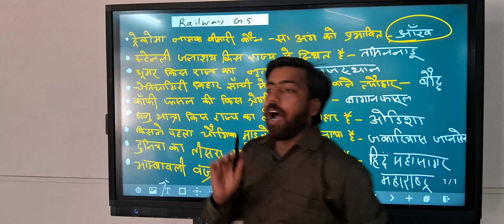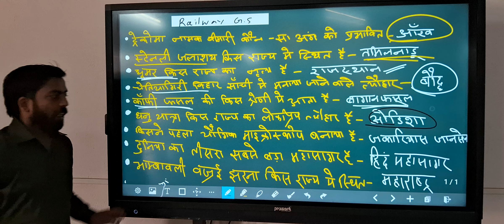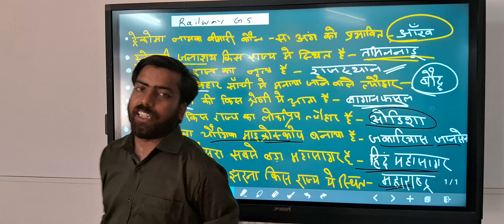Railway_important_gk#29/06/2024#latestvideo#Newbatchstart#002#sat#viral_Ecc_sir.